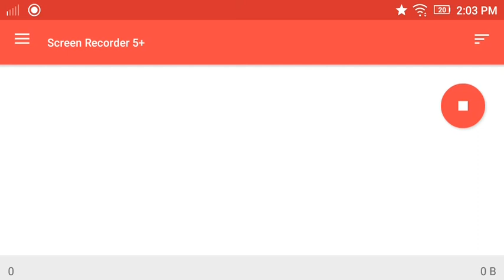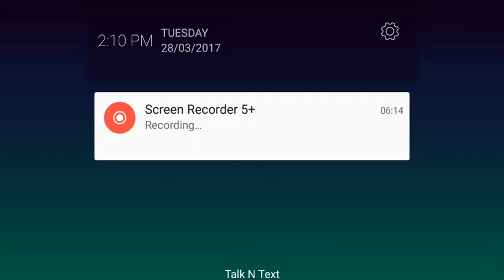Playing Minecraft with my Friend